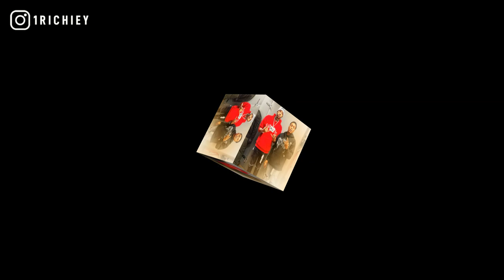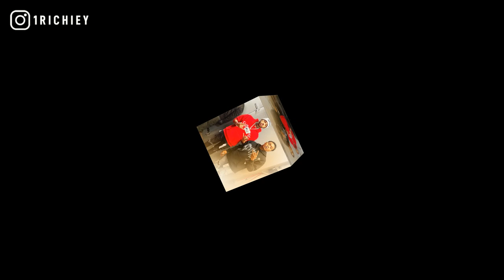[FREE] Lil Kam x Pronto Spazzout x BookieDaG Type Beat 2021 - Hype Me Up (Prod.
inspired by davo gng instrumental, dcg shun, pronto spazzout type beat, ysn marrr, bookiedag, oseven boyz, lil moe 6blocka, no melody type beat, nle choppa, splurge, lil loaded, sbg kemo, freestyle rap beats.

+TAP IN WITH 1 RICHIEY+